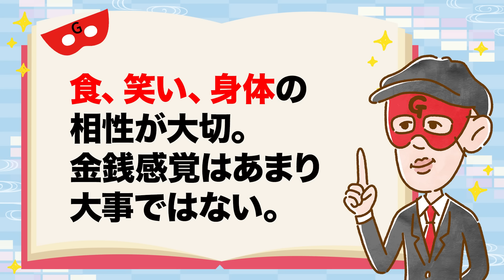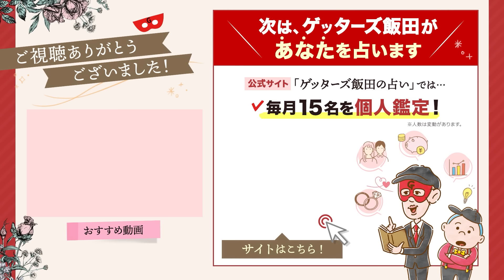金銭感覚よりも、結婚相手はこの【３つの相性】が合うことが大切【 ゲッターズ飯田の「満員御礼、おく満足♪」～vol.16～】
あなたの【結婚運と結婚相手の特徴】をお試し占い

キムチーズたこ焼きさん/かなさんを鑑定します^^
※かなさんの鑑定は途中までの公開です。
続きは会員サイト「ゲッターズ飯田の占い」でご確認いただけます。
■キムチーズたこ焼き さん
「彼との相性・結婚運を占っていただけますと幸いです。

1年半程前にマッチングアプリで知り合い、今年の2月からお付き合いを始めました。
彼は穏やかな人柄で、B級グルメなど食の好みが合います。
結婚している友人たちは、旦那さんについて「最初はそんな好きじゃなかったよ」と言う事が多く、
飯田さんも結婚相手は「安心と楽が1番」とおっしゃっていた為、こういう感じが相性良いになるのかな？と思い始めています」
■かなさん
「私は自分に自信がなく家族以外の人の前ではありのままの自分でいることができません。
気付けば、人からどう思われるかを必要以上に気にしてしまっている自分がいます。
そのため、言いたい事が言えず、したい事ができず、人間関係をうまく築く事ができずに落ち込む事が多々あります。

ありのままの自分でいられたら、もっと人間関係や可能性を広げる事ができるのではないかと思うのですが、
なかなか性格を変える事ができません。私のこのような性格はずっとこのままでしょうか？」

※ご相談者様の詳細な情報も併せて鑑定しているため、同じ五星三心のタイプの方全てに結果が当てはまるわけではございません。

曲名：Wall Painter（JASRAC許諾第A-201335号）
曲名：Vermilion（JASRAC許諾第A-201334号）
曲名：Romance（JASRAC許諾第A-201333号）

▼目次
00:00　オープニング
08:13　「ポイントの星」を持つのはあの星座
08:58　ご相談「結婚相手との相性について」
14:15　ご相談「気にしてしまう性格のご相談について」